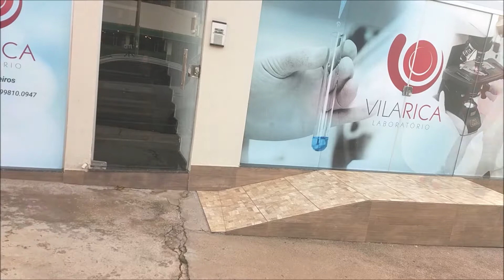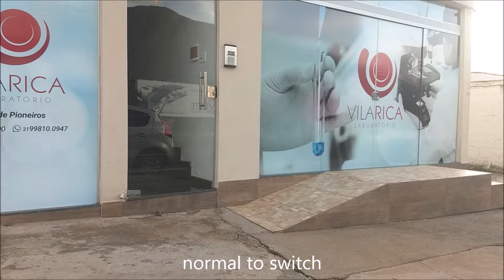Skate na cabeça - Parte 1006 - Coisas que eu não faço na fun box